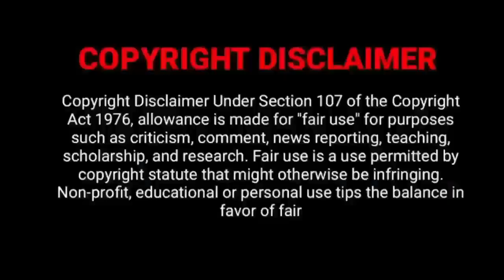KALKI 2898 AD (2024) Tamil Movie OTT UPDATE|Prabhash| Kamal Hashan|Amitabh bachchan